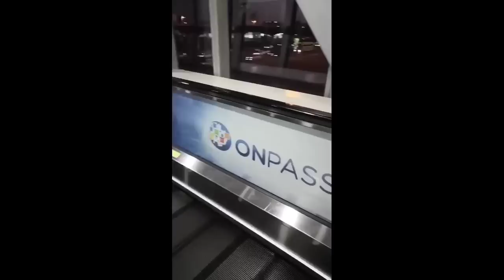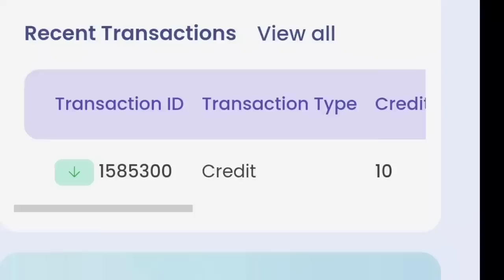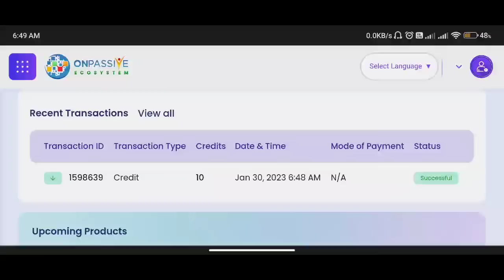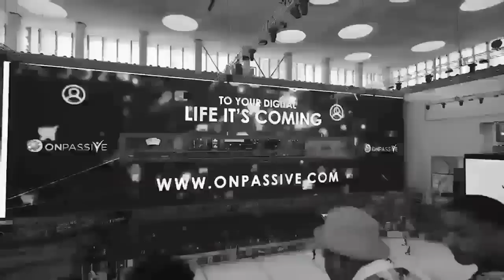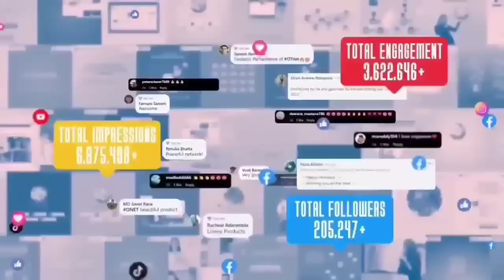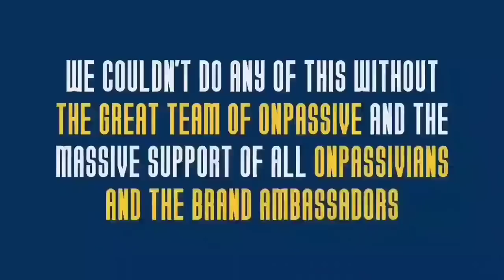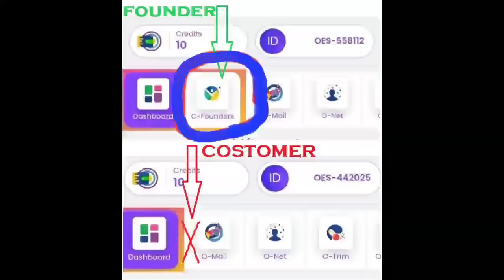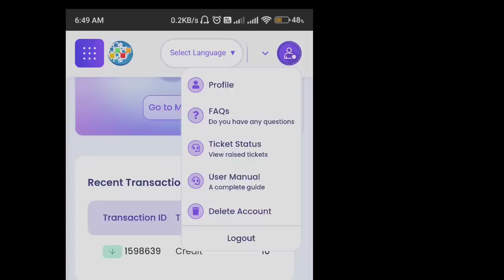ONPASSIVE TELUGU ASH SIR LAST WEBINAR UPDATES NEXT STEP CAMPAIGNING||onpassive new update telugu